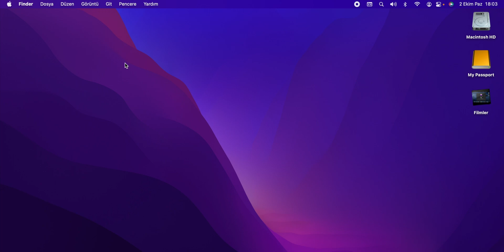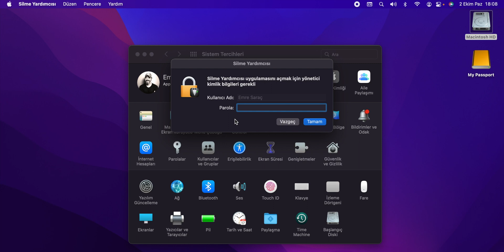MacBook Sıfırlama | MacBook'a Format Nasıl Atılır?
Bugün sizlere Macbook Sıfırlama işlemi nasıl yapılır veya macbook'a nasıl format atılır konularından bahsediyor olacağım.

           EMRE SARAÇ OFFICIAL YOUTUBE CHANNEL

➤ Öcelikli

➤ İkincil